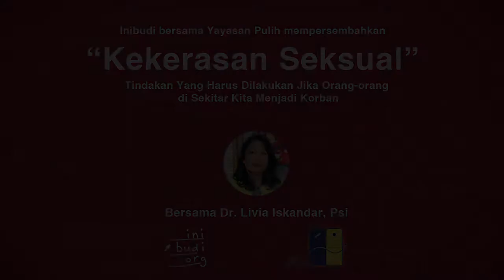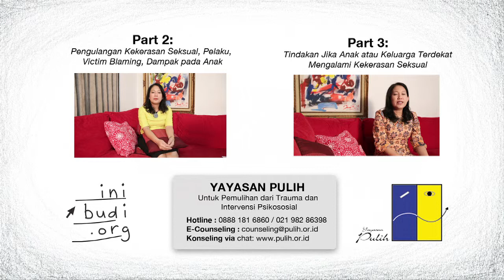Kekerasan Seksual - Tindakan Penanganan yang harus Dilakukan kepada Korban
Inibudi dan Yayasan Pulih mempersembahkan:
Video mengenai "Kekerasan Seksual: Tindakan Yang Harus Dilakukan Jika Orang-orang Di Sekelilling Kita Menjadi Korban"

Bersama Dr. Livia Iskandar, Psi.